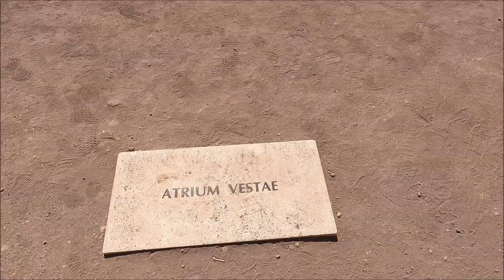Czy warto iść do Forum Romanum w Rzymie? (Vlog 21)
Forum Romanum, znane również jako Forum Magnum, to najstarszy plac miejski w Rzymie. Otoczone sześcioma z siedmiu wzgórz (Kapitolem, Palatynem, Celiusem, Eskwilinem, Wiminałem i Kwirynałem), stanowiło główny polityczny, religijny i towarzyski ośrodek starożytnego Rzymu. Oto więcej informacji na temat tego historycznego miejsca:

Historia i powstanie:

Forum Romanum wyewoluowało z pierwotnej osady, która znajdowała się na terenie bagien. W VIII wieku p.n.e. osuszono te bagna, a powierzchnię utwardzono, tworząc miejsce zgromadzeń obywateli.
Inicjatorem budowy forum miał być Tarkwiniusz Pyszny. Na placu wzniesiono ważne budynki, takie jak Kuria, mównica (Rostra), świątynie Westy, Saturna, Dioskurów oraz siedzibę najwyższego kapłana.
Architektura i budowle:

Na Forum Romanum znajdowały się liczne budynki, świątynie i pomniki. Niektóre z nich to:
Kuria: Budynek, w którym obradował senat.
Mównica (Rostra): Miejsce, z którego przemawiano do tłumu.
Świątynia Westy: Poświęcona bogini ognia i domowego ogniska.
Świątynia Saturna: Przechowywano tam skarby państwowe.
Świątynia Dioskurów: Wzniesiona na cześć bliźniaków Kastora i Polluksa.
Budynek Regii: Siedziba najwyższego kapłana.
Łuk triumfalny cesarza Augusta: Wzbogacił Forum Romanum w okresie cesarstwa.
Okres świetności:

W czasach cesarstwa rozbudowano Forum Romanum i dodano kolejne fora cesarskie, tworząc zwarty kompleks architektoniczny.
Świątynie, łuki triumfalne i inne budynki stanowiły ważne miejsca kultu, polityki i życia społecznego.
Dziś Forum Romanum jest fascynującym zabytkiem, który pozwala nam wyobrazić sobie życie i wydarzenia starożytnego Rzymu.

Zapraszamy również na nasz film

Wakacje nad morzem Sarbinowo Gąski
Kemping Sarbinowo

Kemping Gąski
lipiec 2023
i wakacje we wrześniu
Dacia Duster 1,3 TCE
Przyczepa kempingowa Hobby 495
plaża miasto
Morze Bałtyckie
Bałtyk
kupiliśmy przyczepę
Jedziemy do włoch
Jedziemy do chorwacji
wyjeżdżamy z polski